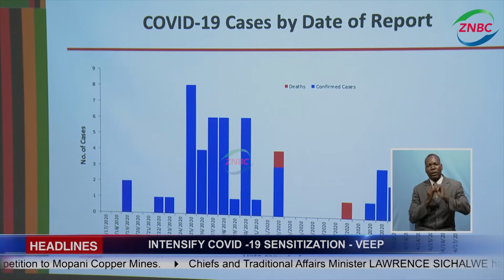FOUR NEW COVID-19 CASES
Zambia has recorded FOUR new cases of COVID-19, bringing the total number of active cases to 20.

Health Minister CHITALU CHILUFYA says the 4 new cases of COVID-19 involve a 56 year old man of Kafue, a 10 year old girl from Kabwe, a 40 year old woman, who is connected to the family from Makeni and a 19 year old woman from Bauleni.

Speaking during the routine updates on COVID-19, Dr. CHILUFYA said the 10 year old girl from Kabwe had gone to the clinic with an acute respiratory illness and has epidemiological link to a family that travelled from Lusaka to visit in Kabwe.